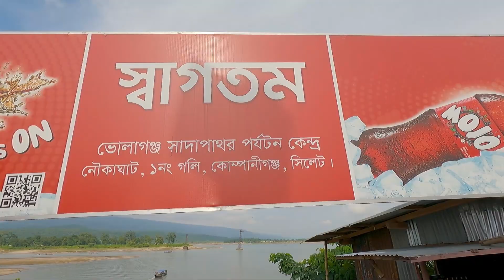আমার সোয়ামি সারপ্রাইস দিয়ে নিয়ে আসলো বাংলার মেঘালয় ! Ratargul, Sada Pathor ! Sylhet Day Tour Part 2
Welcome To Prince & Muskan Youtube Channel.

✅Follow On Youtube : Prince & Muskan